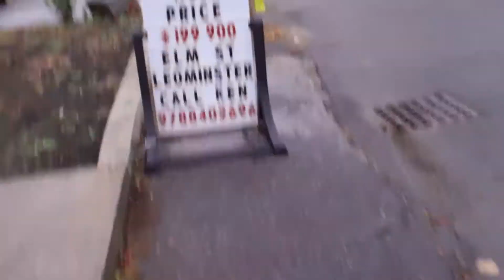Game Show: Cross the Street! (Ep #069)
Short on violations, big on stupid.
Last driver caught in the act was NOT happy to be caught on video.
Public property. I win.